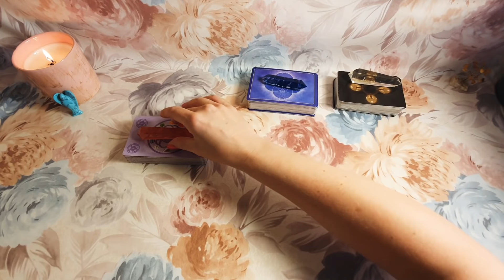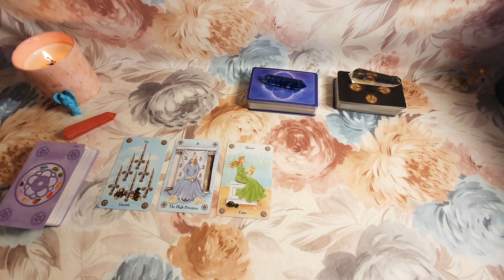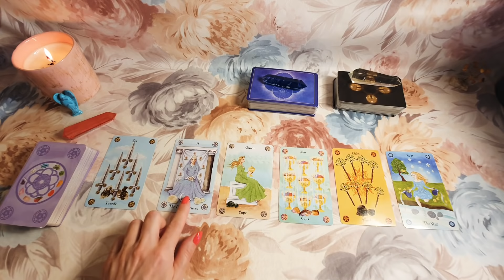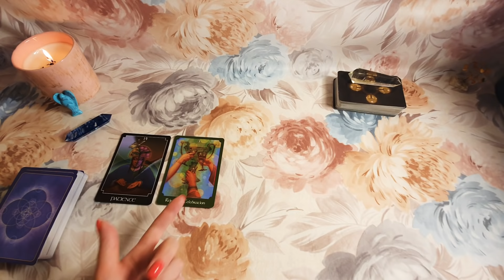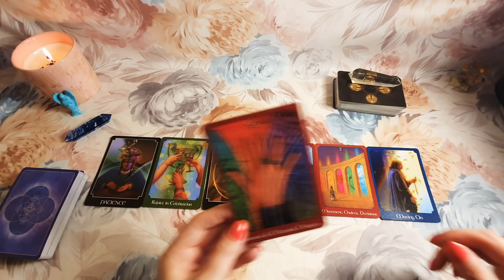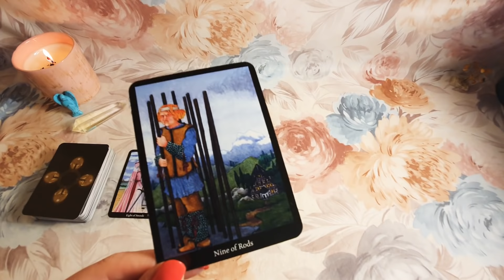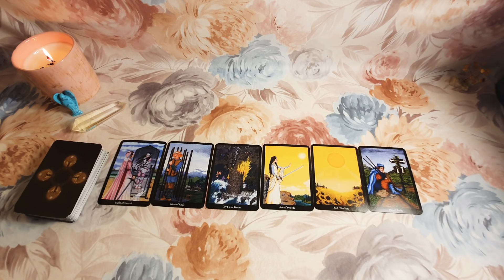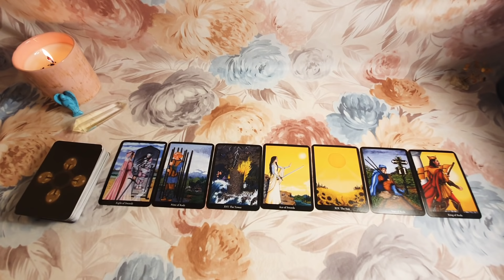6-12 lipiec czytanie tygodniowe wybierz kartę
Filmy tygodniowe:
Poniedziałek: Baran, Byk, Bliźnięta, Rak
Wtorek: Lew, Panna, Waga, Skorpion
Środa: Strzelec, Koziorożec, Wodnik, Ryby